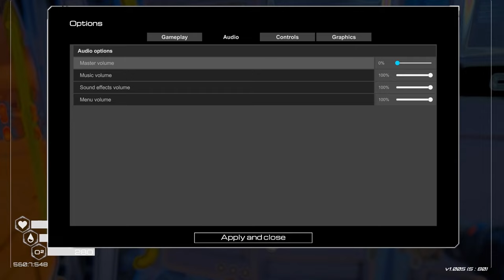[Planet Crafter] Part 4# Building Stuff